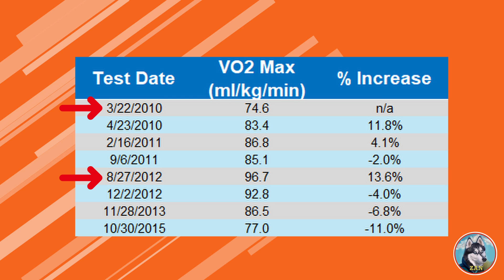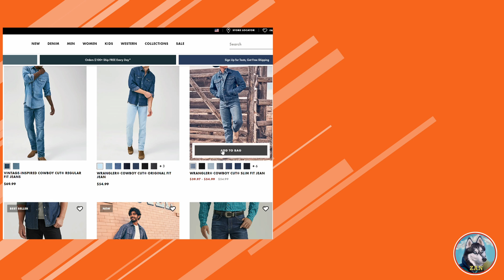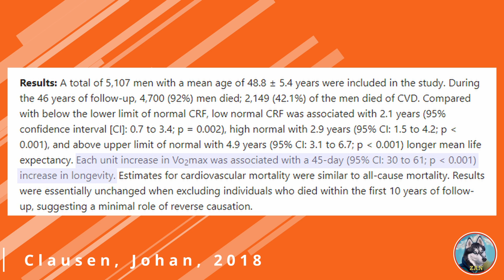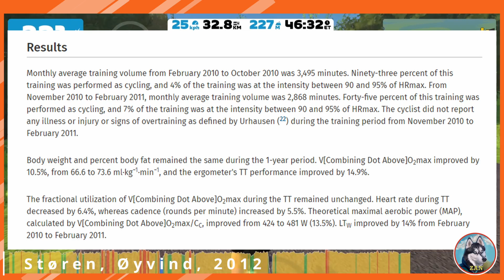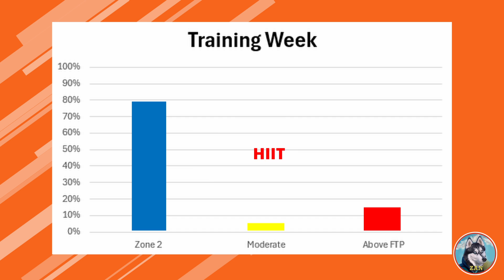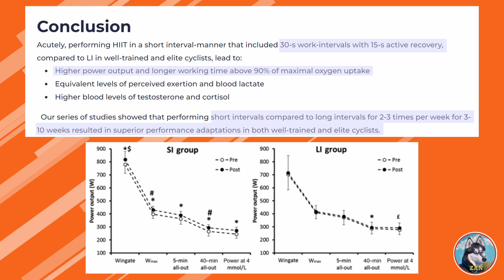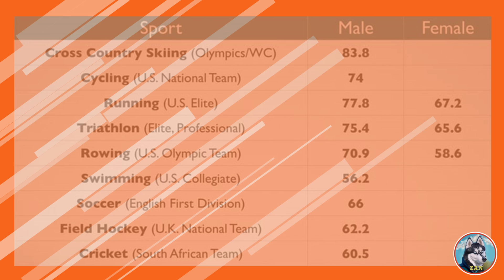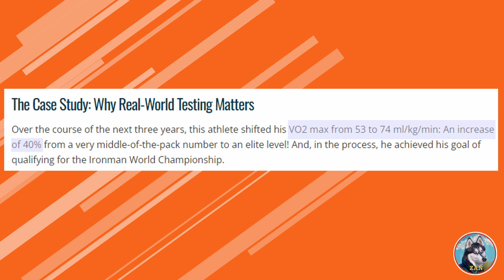How Much Can You Increase Your VO2 Max?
VO2 Max was once thought of as being limited by genetics. Even if you could improve, prevailing wisdom said the increase would be minimal. But recent research and anecdotal examples show you can greatly increase your VO2 Max. This video details why VO2 max is important, how to train it, and where the average Zwifter ranks.

00:00 - Intro
00:38 - What Is VO2 Max
01:56 - Why VO2 Max Matters
04:25 - What Determines VO2 Max
05:12 - How To Train
06:44 - Types Of Interval Training
08:47 - What Is The Average Improvement

- Links -